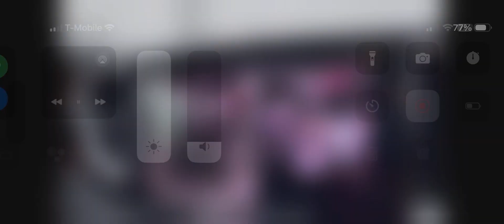Leanna Throwing London’s happy meal out the window!